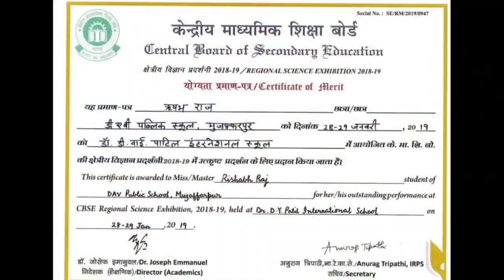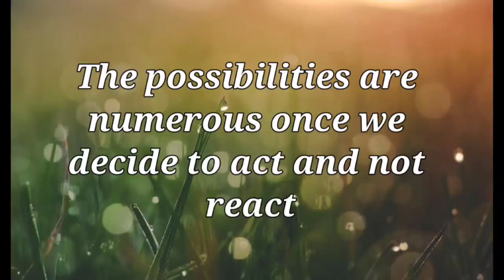Child prodigy invents Stress machine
globalPublicSchool Education CareerPoint Rishabh Raj the student of Global Public School is a great innovator and forthcoming scientist.
His benchmark in science projects have been enormous and his achievements in science and technology is remarkable. We are hereby sharing his few achievements.